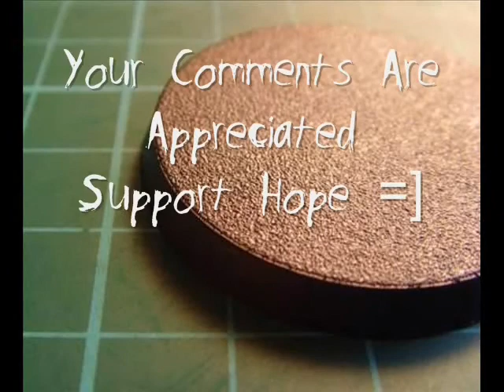Necron rising vol.2 Wounded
Hi all !

My first time with ready black sand.
Idea is to speed up "making of" always some extra sec save on job is better.
Dont know is that look good as sand but look not bad after all - I guess

Rate it,critics welcome-need to know whats bad/good

Necron theme,Dawn of War: Winter Assault by Relic Entertaiment, 2005.

Peace on world,war on table.

P.s
Sorry for quality some of those photos.
Same old stuff doing photos.New is out of range